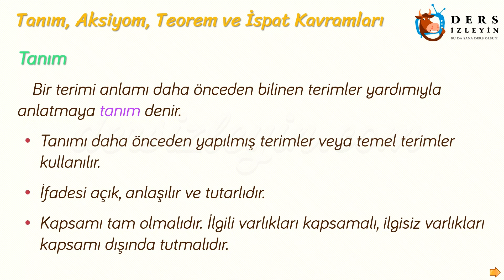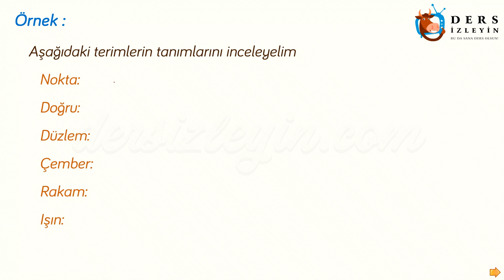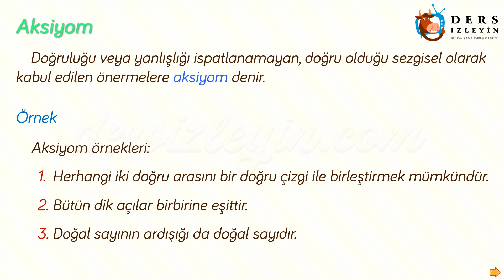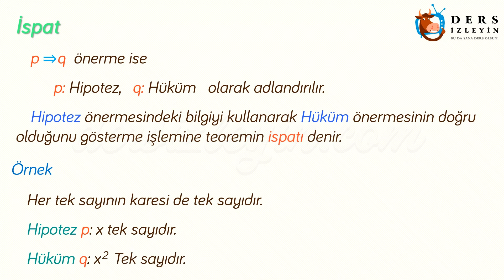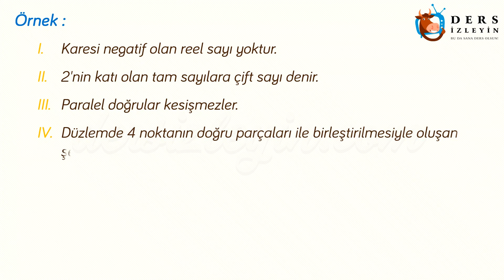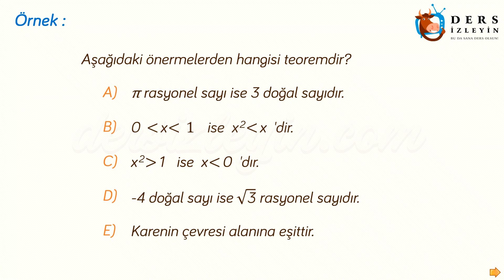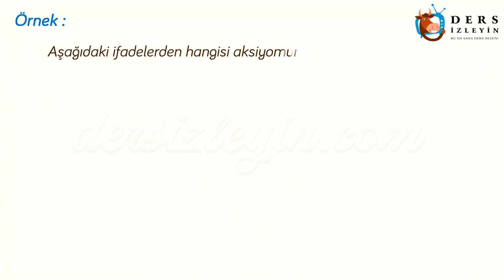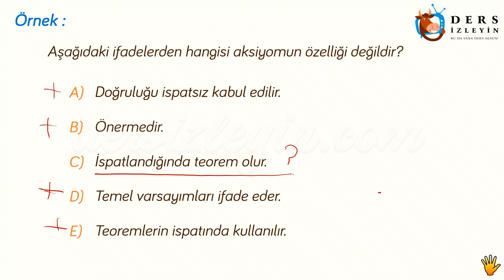MANTIK - 1 / TEMEL KAVRAMLAR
Liseler için hazırlanan bu Matematik ders videomuzda Mantığın Temel Kavramları anlatılacaktır. Videoyu izleyerek konuyu öğrenebilir ya da bilginizi pekiştirebilirsiniz. İyi seyirler ve iyi dersler.